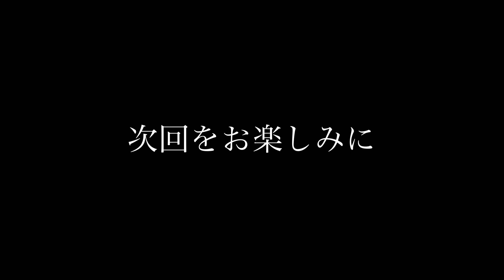【土地開拓日記】#139 畑を作ろう35 防獣柵 単管パイプ打ち込み 山林から畑への道のり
今回は旦那様が単管パイプ打ち込みます。

アキオ君は廃材処理

オラちゃんはアシスタントです。

最後の方動画が消えてしまいました。